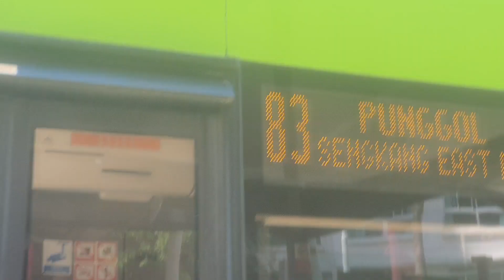(Go Ahead Singapore) SG100A on bus service 83 - Mercedes Benz 0530 Citaro Batch 3